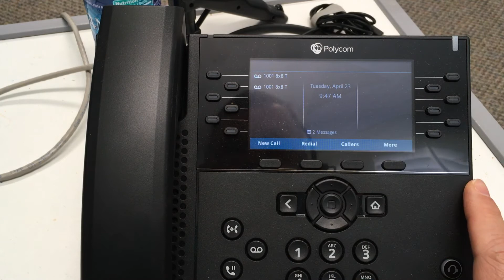get IP or MAC address Polycom VVX phone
super short video on quickly getting the IP or MAC address from any Polycom VVX phone.   No password is required to SEE the information.  However, you will need an admin password if you wish to modify the IP or network settings.

True, you can see the MAC address on many phone by turning them upside-down and looking for the sticker on the bottom, but often times this is inconvenient when a phone has been entrenched on a user's desk for a while.  Also, when working with End-users providing remote support, this is much easier way to get the info.

Also, find us on other media channels!